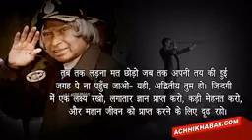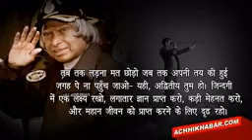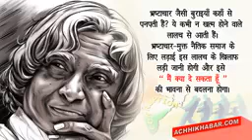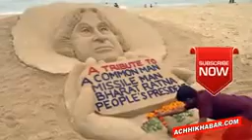A P J (Ck Art)